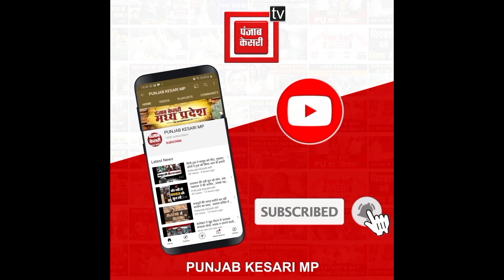कांग्रेस प्रत्याशी अमरजीत भगत जनता के बीच लगातार..बोले सरकार बनते ही पूरा होगा, गृह लक्ष्मी योजना